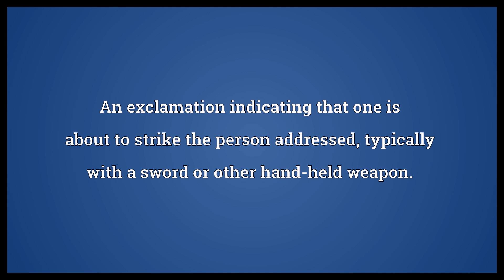Have at you Meaning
Video shows what have at you means. An exclamation indicating that one is about to strike the person addressed, typically with a sword or other hand-held weapon..  Have at you Meaning. How to pronounce, definition audio dictionary. How to say have at you. Powered by MaryTTS, Wiktionary